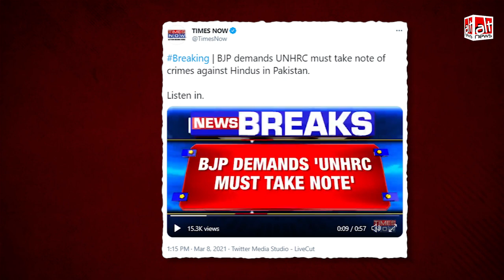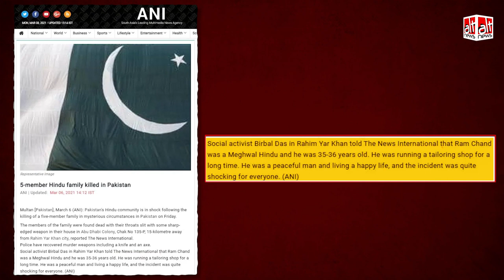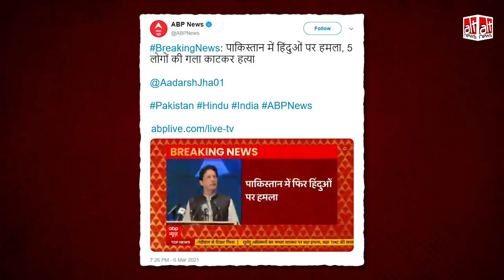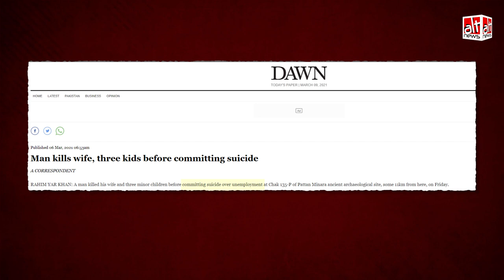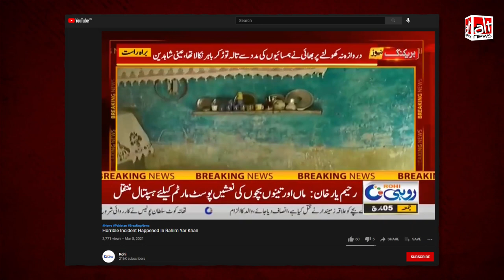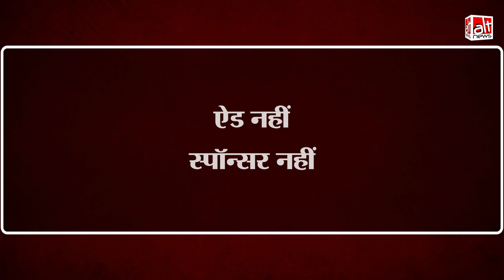Pakistan में शख्स ने अपने परिवार का क़त्ल कर की ख़ुदकुशी, भारतीय मीडिया ने बताया हिन्दू परिवार पर हमला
A Hindu man allegedly killed his wife and children after killing himself in Pakistan. The incident was communalized by Indian media, claiming that the incident depicts atrocities against minorities in Pakistan.

Follow Alt News for more.